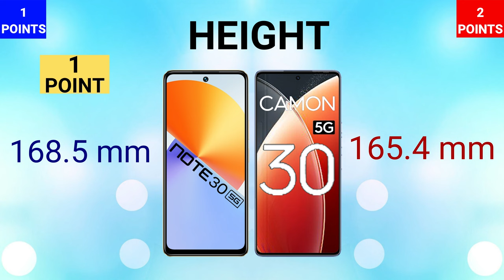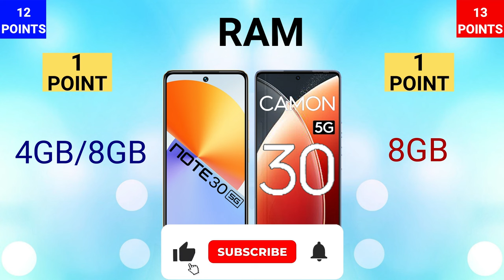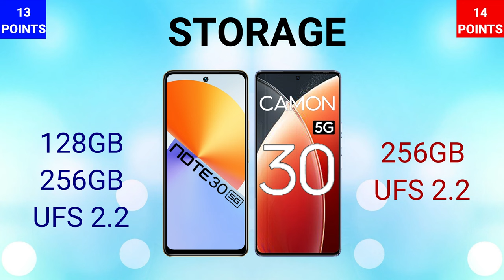Tecno Camon 30 5G VS Infinix Note 30 5G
IN THIS VIDEO WE ARE COMPARING INFINIX NOTE 30 5G WITH TECNO CAMON 30 5G. IF YOU ARE IN A MOOD TO BUY ONE OF THESE PHONES THEN WATCH THIS VIDEO FIRST AND THEN MAKE A DECISION.

CAMON 30 SERIES
TECNO CAMON 30 5G
CAMON 30 5G

Purple Moon by Di Young

 • Purple Moon – Di ...

🎵 Track Info:

Title: Purple Moon by Di Young